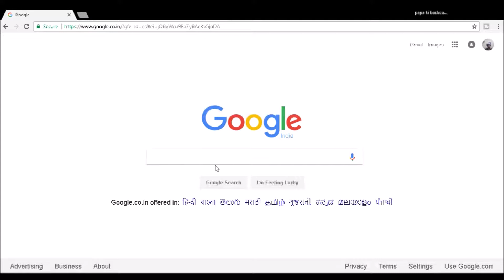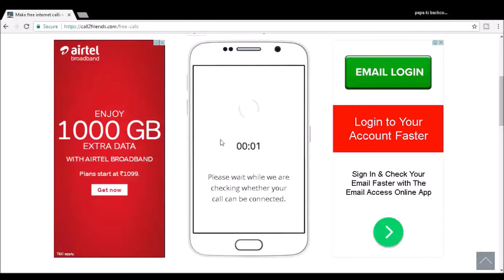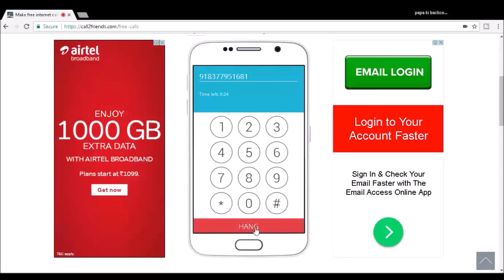girl friend ko free me call kase kare pc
bye